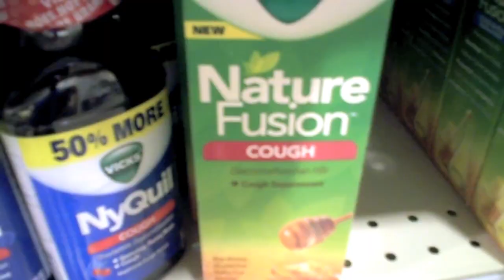Vitamin C Smoothie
Treatment for the common cold.